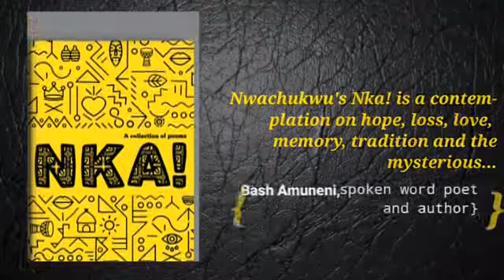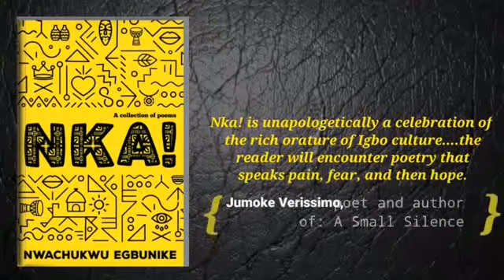NKA! (a collection of poems) by Nwachukwu Egbunike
Grief peels layers off our being, and brings us face-to-face with our frailties and finiteness, so is Nka! —a collection of poetry that documents the poet’s encounter with loss. Nka! is a reflection of that arduous attempt of negotiating memory through the poet’s identity.